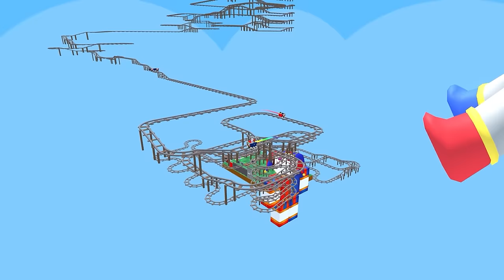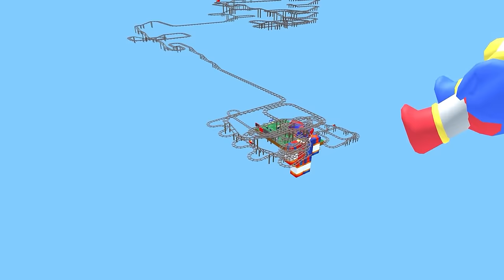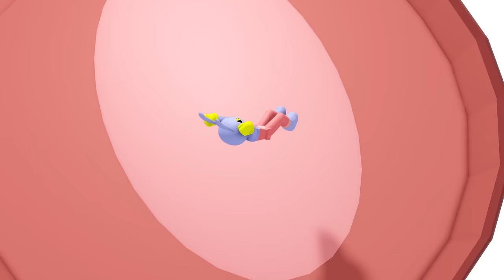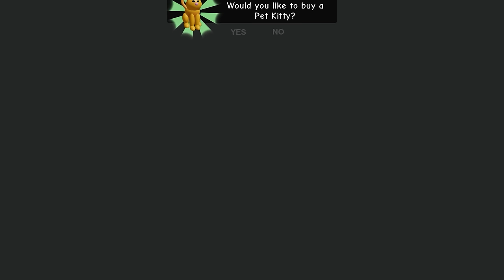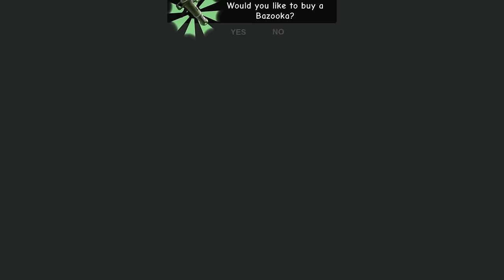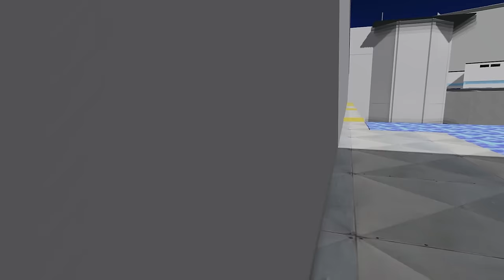THE AMAZING DIGITAL CIRCUS JAX Saves RAGATHA from the OBBY INTO POMNI!